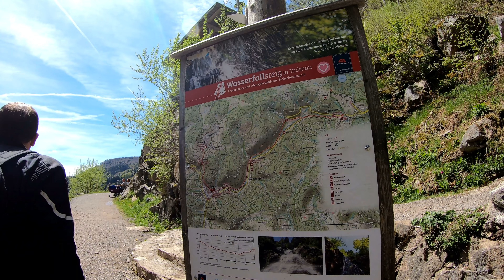Завораживающий водопад. Такое редко увидишь. Водопад Тодтнау - Юг Германии. Часть третья.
Сегодня мы решили съездить в Тодтнау на водопад, просто прокатится по Шварцвальду, и конечно показать вам всю эту красоту.